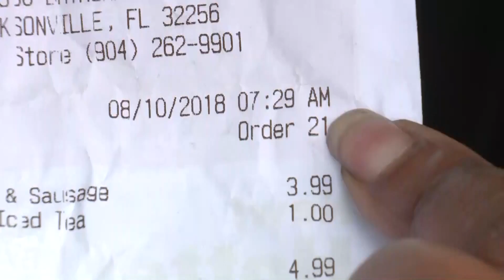Florida woman killed while ordering at McDonald's drive-thru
A Florida woman was ordering food at a McDonald's drive-thru when authorities say someone walked up and fatally shot her.